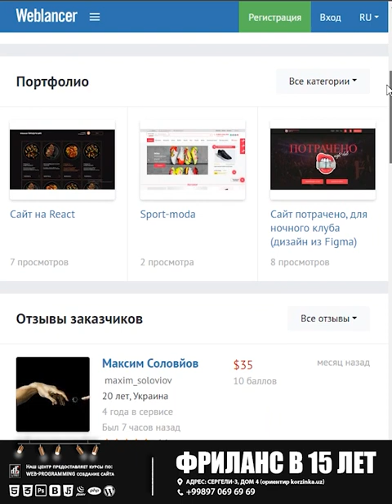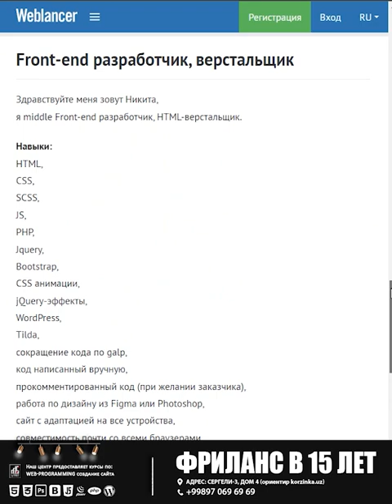🔥👨‍💻ФРИЛАНС В 15 ЛЕТ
Что такое фриланс

Фриланс — это способ заработка, который позволяет сотрудничать с разными работодателями (даже одновременно!) без постоянного трудоустройства в какой-либо организации. Фрилансер — это свободный работник, который берется за тот заказ, который считает выгодным, и сам организует себе рабочее время и пространство. Фрилансер также берет на себя всю ответственность как за качество выполненной работы, так и за собственный юридический статус. Говоря проще — работаю, с кем хочу, отвечаю за результат сам, о налогах, страховках и пенсии — тоже забочусь сам.

Кому подходит фриланс

Лучше всего фриланс подходит людям с частичной занятостью: студентам, домохозяйкам (и домохозяинам), мамам в декрете, людям с ограниченными возможностями здоровья.

💻 Вы хотите стать экспертом в области IT❓
❗️Наш курс WEB PROGRAMMING идеально подходит для вас. На нашем курсе вы узнаете все, что вам нужно знать о веб-программировании с нуля.
❗️Наши опытные преподаватели проведут вас через весь процесс, начиная с основ HTML и CSS и заканчивая продвинутыми основами веб-разработки.
‼️ ДО НАЧАЛО ОБУЧЕНИЯ ПРОВОДЯТСЯ
БЕСПЛАТНЫЕ ПРОБНЫЕ ЗАНЯТИЯ ‼️